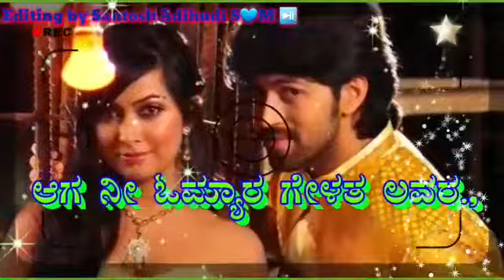Santosh kavatagi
Video from Santosh Adihud 🛠️🏍️🔧